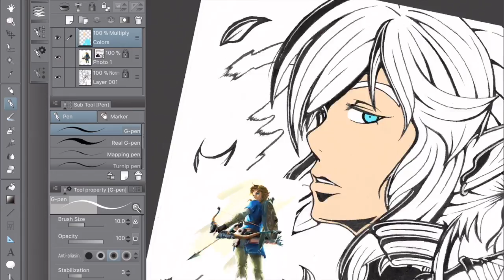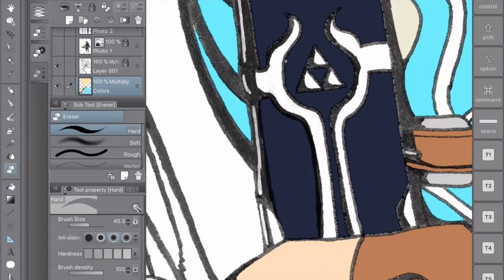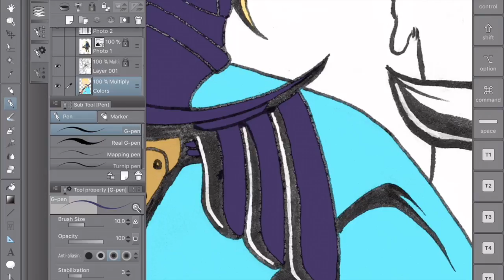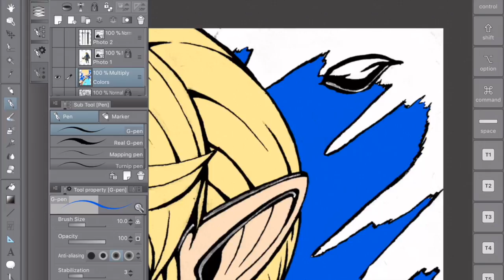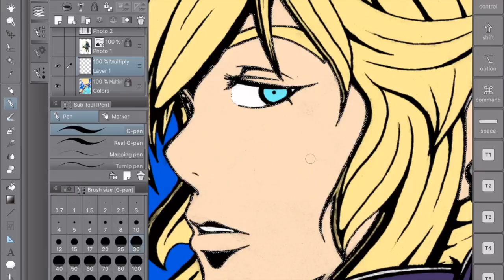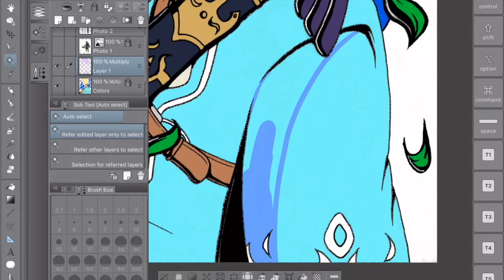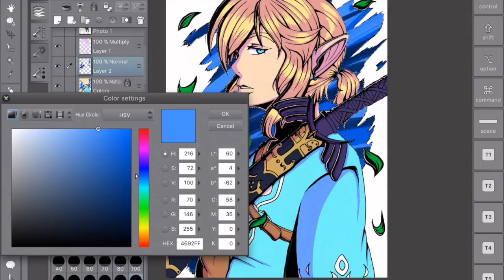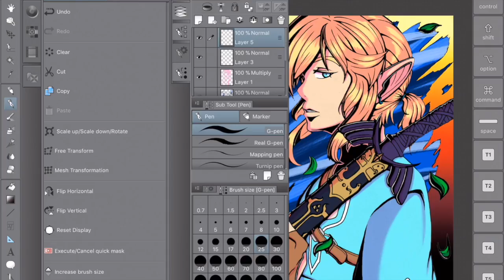Speedpaint-BOTW, Link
Just having some fun drawing fanart for an amazing game. Hope you all enjoy. I only own the artwork.